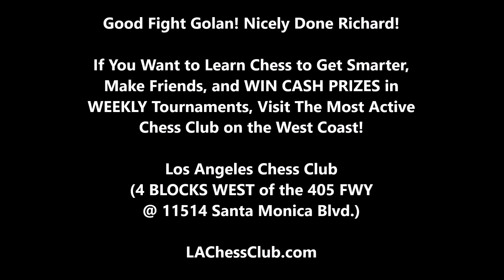Will 8 Year Old Have Scary Endgame Technique Again? Golan vs. Richard